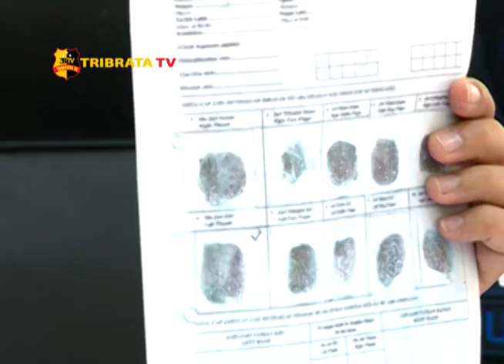DIVISI HUMAS POLRI RILIS KASUS MUTILASI WNI